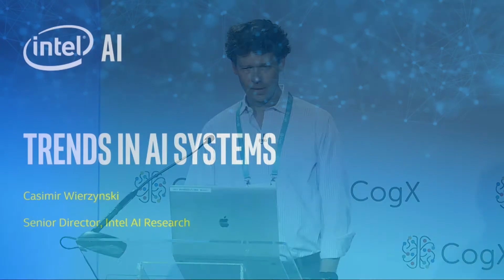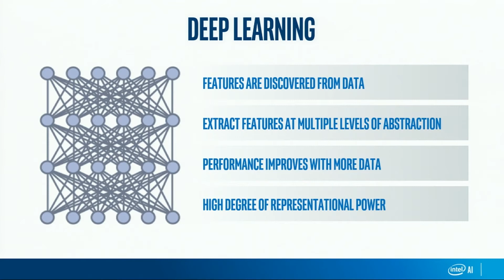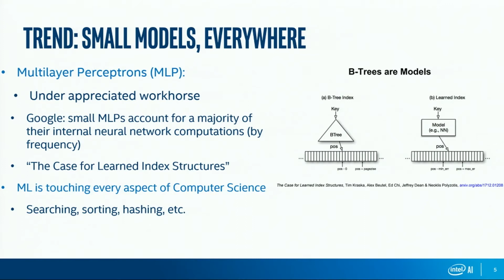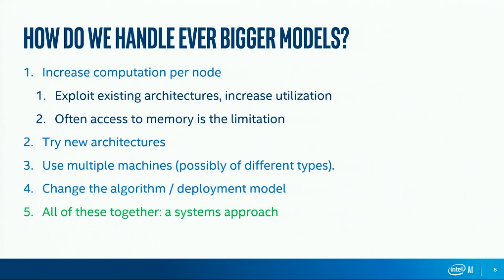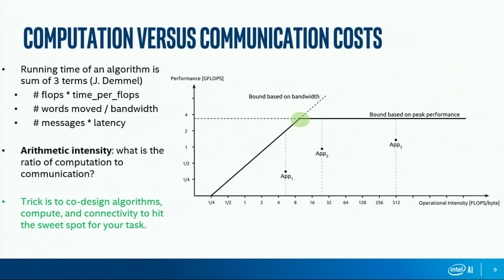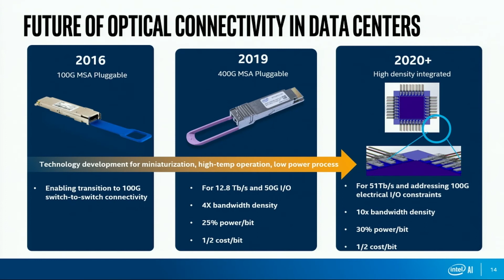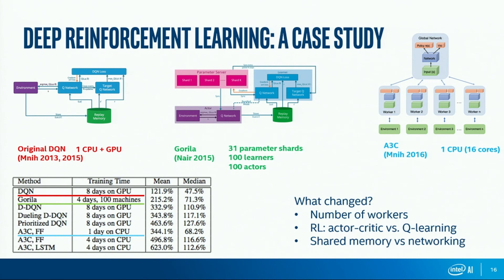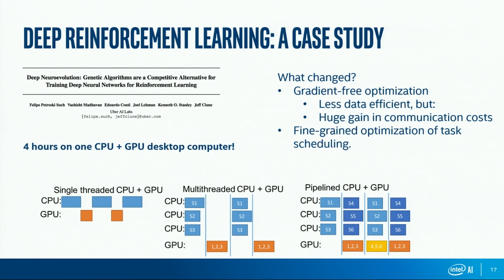CogX 2018 - Trends in AI Systems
Casimir Wierzynski, Senior Director, AI Product Group, Intel

cogx18 (edited)